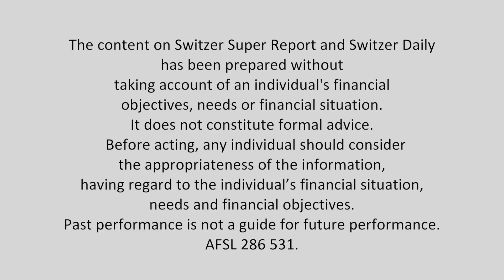Mad About Money - episode 27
The RBA's cash rate decision, the banks and credit cards - Marty Switzer, Paul Rickard and Peter Switzer discuss this and a lot more on this week's episode of Mad About Money.